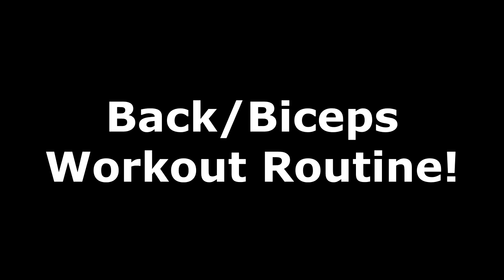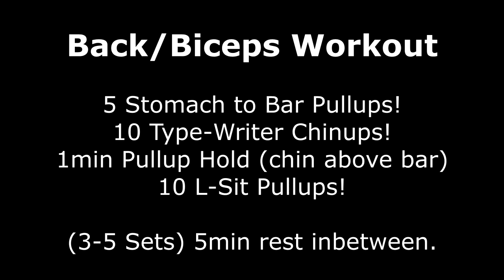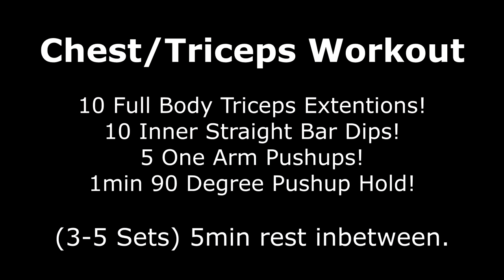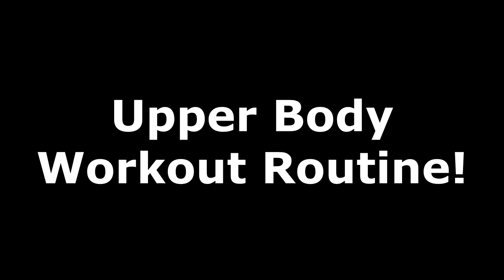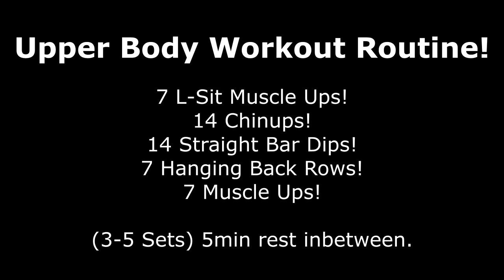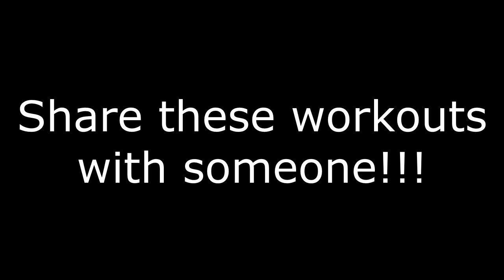5 Best Bodyweight Workout Routines! Bar Brothers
BAR BROTHERS is a worldwide Family! Brothers and sisters helping each other to become the best that they can be! Calisthenics is the Workout. Street Workout is the Sport. And Bar Brothers is the Lifestyle! We are here to motivate you reach all your goals in life! All day every day! Salute!